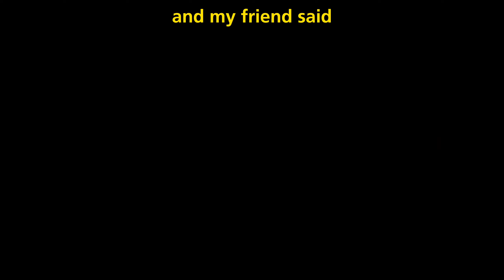Be alright || Gacha life || GLMV || Gacha life Music Video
Akira and Zak are in a healthy relationship. One day Zak confronts Akira that he kissed one of her friends but he was drunk that night.
Akira forgave him for his mistakes and cried about it to her friends, her friends tried to warn her about her boyfriend but she didn't listen. She only cared about her relationship with Zak and not her mental health. Each day passed, Akira still couldn't get it off of her mind that time. so she tried to talk it out with her friends, and finally she listened.